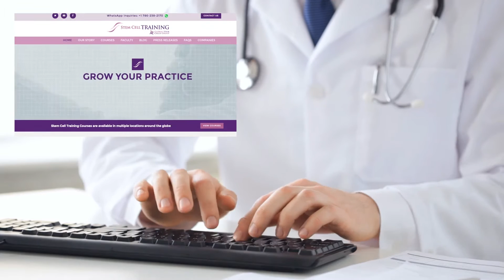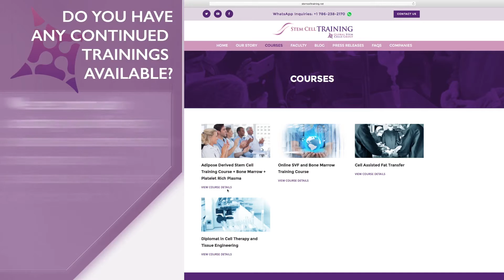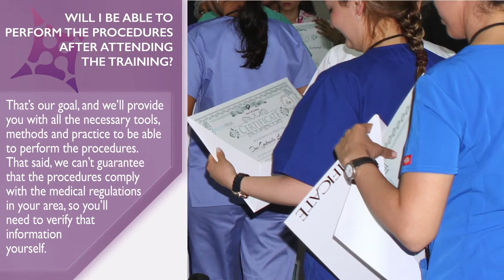What is Included in the Stem Cell Training Course?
Our stem cell training program covers all of the essentials to perform adipose and bone marrow derived protocols in a hands-on clinical environment. Acquire knowledge of stem cell biology,  principles of highly manipulated cells, stem cell transplantation, and the practice of evidence-based stem cell treatments to optimize the health of your patients. If you see a physician  advertising stem cell procedures, they were more than likely trained by us. We have trained hundreds of successful physicians  who  are changing the lives of your friends and families by bringing  stem cell technology to you.

Stem Cell Training Courses are available in multiple locations around the globe

We also provide online training courses too
Learn stem cell methods, concepts and techniques from the comfort of your  home or office,  at your own pace. Our online course is taught by a team of  world renowned stem cell scientists. This accredited online course gives you all the tools needed to successfully add regenerative medicine procedures to your practice.

ADDRESS
Global Stem Cells Group
14750 NW 77th Court, Ste. 304
Miami Lakes, FL 33016 United States